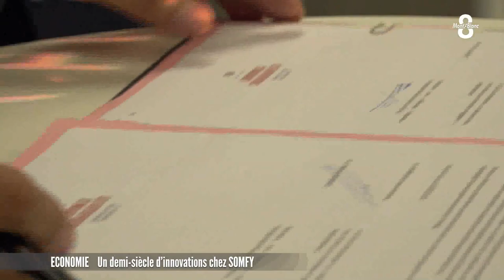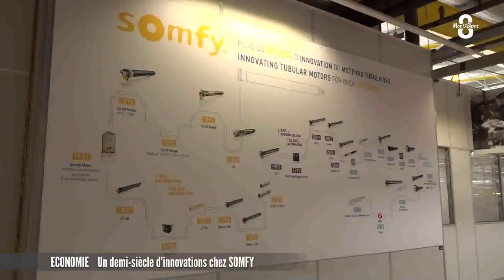JT du vendredi 5 juillet 2019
Les titres :
- Le bac en poche
- Un demi-siècle d'innovations chez SOMFY
- Un piste de ski à l'intérieur
- On a testé pour vous le canyoning